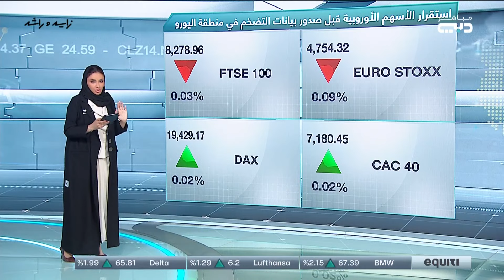التوجهات الاقتصادية وتأثير السياسات على الأسواق العالمية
تداول | في هذا الفيديو، نستعرض الضبابية التي لا تزال تخيم على الأسواق العالمية وتأثير بيانات التضخم في منطقة اليورو على مسار الفائدة، بالإضافة إلى تراجع مبيعات التجزئة في ألمانيا وارتفاع معدل البطالة. كما نناقش الأسباب وراء تقلبات أسعار الذهب والنفط، ونتوقع تأثيرات قرارات الفيدرالي الأمريكي على الأسواق.